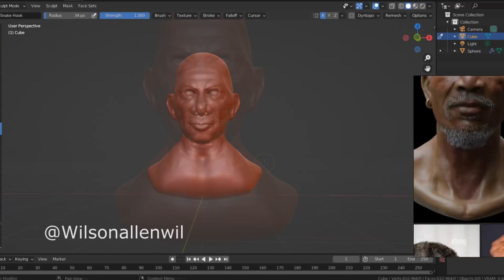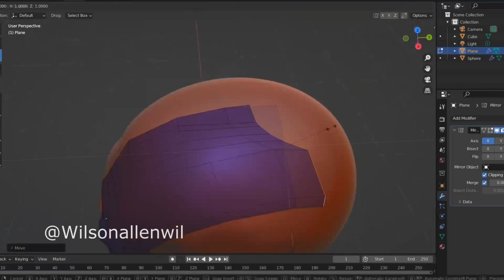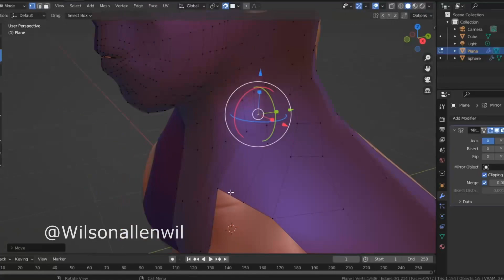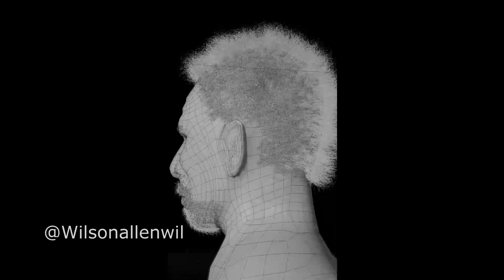Morgan freeman potrait study. Sculpting, retopo and texturing.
A portrait study of Morgan freeman(Timelapse). Done in blender and textured in substance painter.